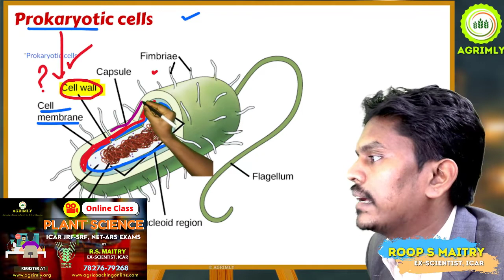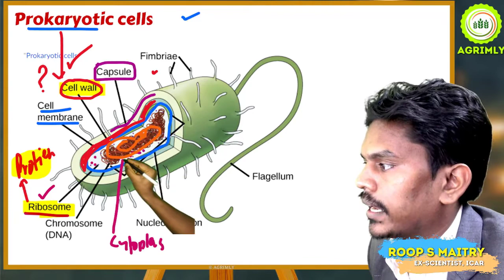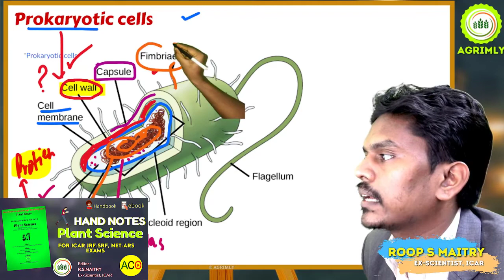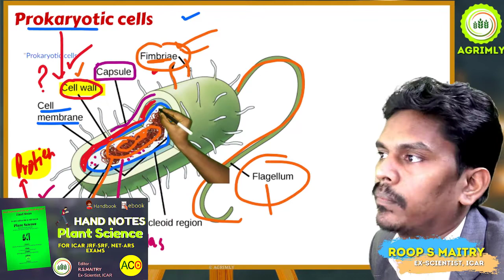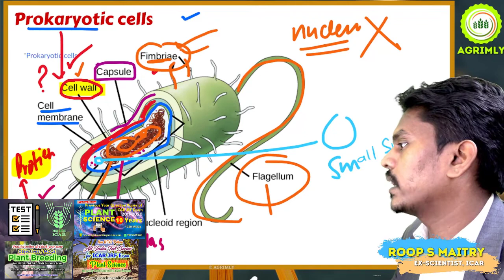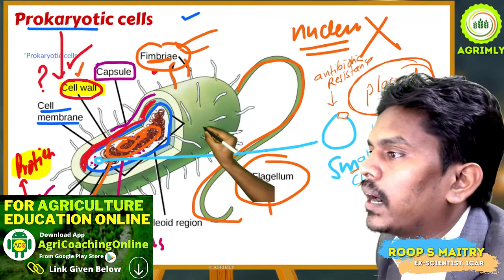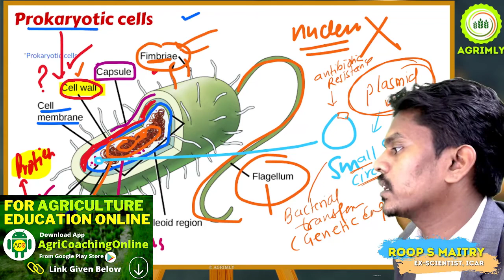Cell and its Structure Organelles, Structure and Function